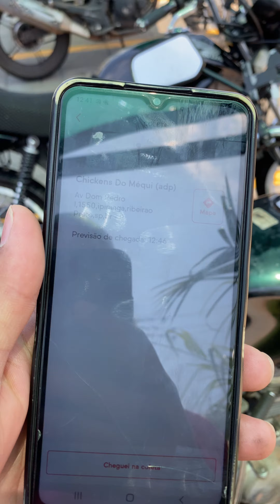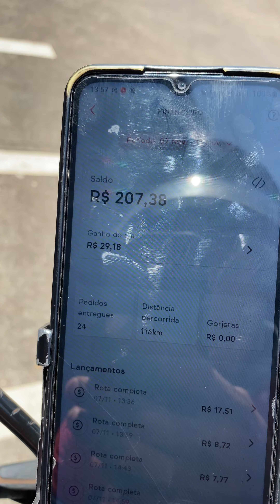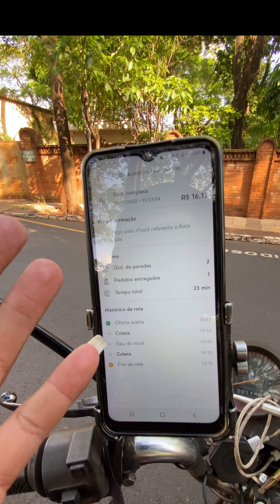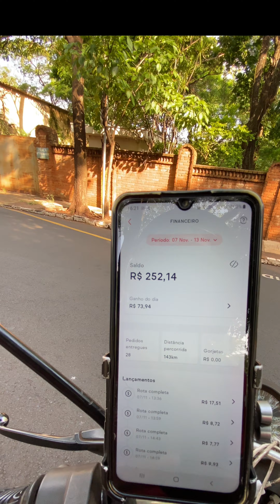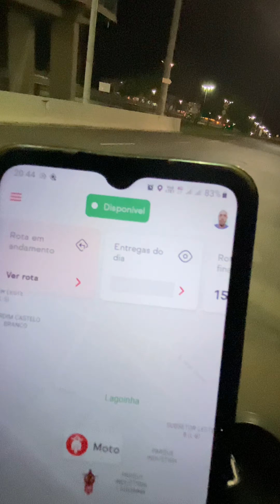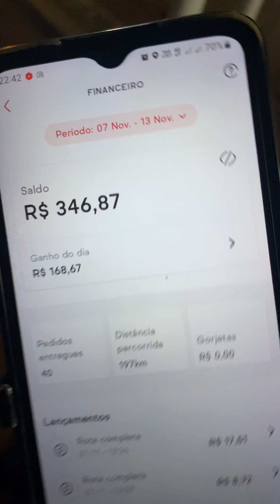TEM CORRIDA HOJE - TERÇOU IFOOD ENTREGADOR - vlog - o curioso maneiras - vlogs - motovlog - ocm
IFOOD ENTREGADOR - vlog - daily vlogs curioso - IFOOD ENTREGADOR - QUANTOS GANHA UM ENTREGADOR DO IFOOD - O CURIOSO MANEIRAS - ENTREGAS - RIBEIRÃO PRETO -SÃO PAULO - BRASIL - APROVADO IFOOD ENTREGADOR - youtube - youtuber - vlog youtubers - ocm

GRUPO TELEGRAM  NO INSTAGRAM @O_CURIOSO_MANEIRAS